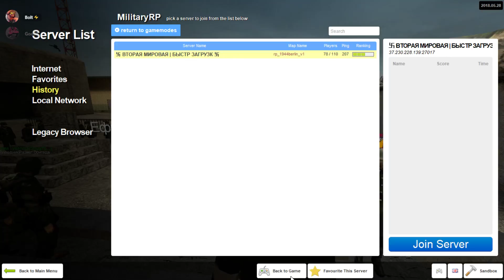WAR HAS BROKEN OUT! - Russian WW2 GMOD SERVER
~Freedom